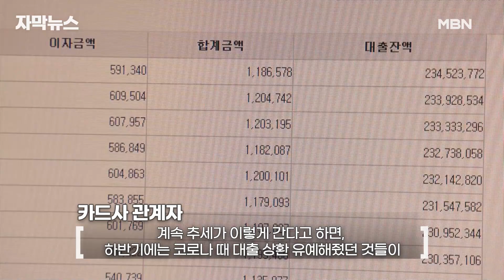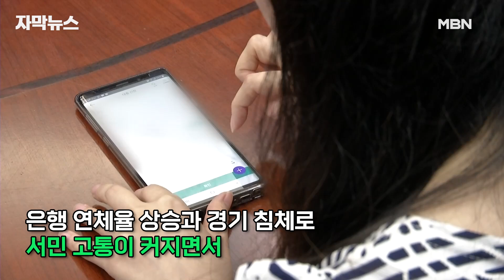[자막뉴스] 은행 빚 감당 못하는 서민 늘어, 하반기 신용불량자 속출 위기 | 이슈픽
이렇게 치솟는 물가로 살림살이는 팍팍해지는데, 엎친 데 덮친 격으로 고금리 속에 신용불량자로 내몰리는 사람들이 빠르게 늘고 있습니다.

여기에 코로나19때 시행됐던 대출이자 상환 유예 조치마저 9월에 끝나면, 하반기에는 그 고통이 더욱 커질 것이란 전망입니다.